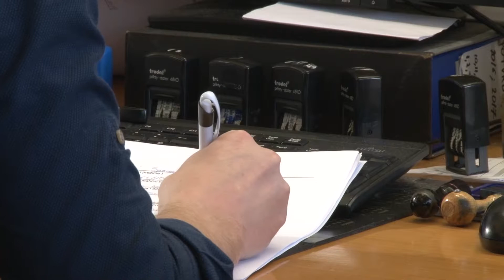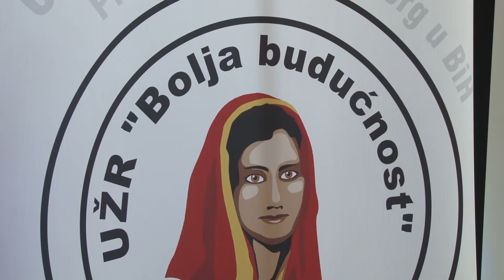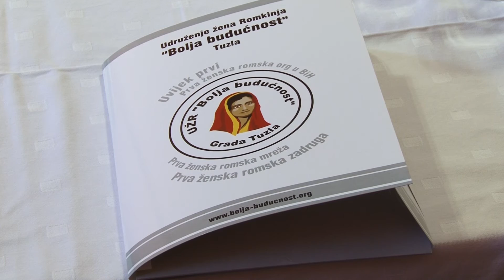Tuzla bilježi poboljšanja u ostvarivanju prava na zdravstvenu zaštitu Roma, ali... - 26.09.2018.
„Analiza utjecaja i potencijala programa i projekata iz oblasti zdravstvene zaštite u romskim zajednicama u Tuzli“ naziv je posljednjeg istraživanja koje potpisuje Udruženje žena Romkinja „Bolja budućnost“ Tuzla. Rezultati obavljenih analiza pokazali su kako pomaka, kada su u pitanju ovakva i slična pitanja od značaja za svakodnevni život manjina, itekako ima, mada je sve to, čini se, tek mali dio velikog brijega.